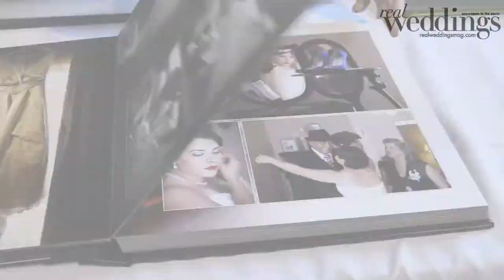Dream Wedding Show Promo "Real Weddings TV"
Dream Wedding Show is one of the area's premier wedding planning events—with top-tier wedding professionals, unique fashion shows and a warm and inviting atmosphere — it's the bridal event worth waiting for! Real Weddings Magazine is honored to be a part of it, and, at the February 2013 event, our Real Weddings Magazine TV crew came out to document the festivities!